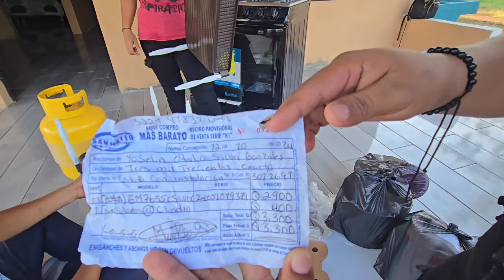Sorpresa 🎁Una Gran Estufa Le Llegó A Oty😱Nunca Imagino Equipar Su Casa De Está Manera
Bienvenidos Al Canal Nelson Quino, acá podrás encontrar una variedad de videos como obras sociales, viajes, cultura, trabajos y entrenemiento.
Cada una de nuestras obras SOCIALES por su mayoría de veces son apoyados por suscriptores de diferentes países como unico fin es mejorar la condicion de vida de las familias beneficiadas.
Si deseas saludarnos o apoyar a un caso en especifico aqui te dejamos las maneras de comunicarse con nosotros.
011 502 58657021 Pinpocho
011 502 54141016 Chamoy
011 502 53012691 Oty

Click Aqui PARA CHAT DIRECTO
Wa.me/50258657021